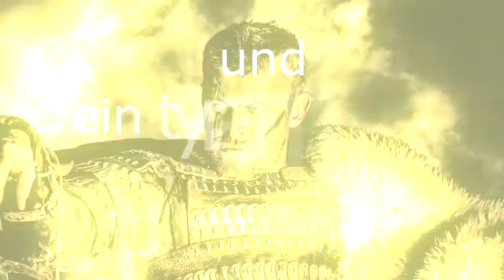Bright (K)nights - Trailer PHYGENE-Buchreihe von Bernhard Leinweber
We Brighton® your day mit der einzigartigen Amazonen-Fantasyreihe der Kriegerin Phygene, written by Bernhard Leinweber.

Synopsis:

In der Antike lebt ein kleines, von Frauen beherrschtes Amazonenvolk, an deren Spitze Königin Sebrandia regiert.
Gut ausgebildete Kriegerinnen schützen das Volk vor zahlreichen männlichen Feinden. Sebrandias liebste Kriegerin ist die kampfstarke Phygene, die schon in jungen Jahren zur Offizierin ernannt wurde. Der tyrannische Borg-König Herrakon hasst das von Frauen dominierte Volk. Mit einem riesigen Heer greift er die Amazonen an und belagert sie. Für Phygene und ihre Kameradinnen beginnt ein erbitterter Kampf gegen eine feindliche Übermacht. Die Existenz der Amazonen steht auf dem Spiel.

Band 1
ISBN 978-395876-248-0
Phygene und die Amazonen

Band 2
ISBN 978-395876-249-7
Phygene und die Amazonen - Harans Rache

Band 3
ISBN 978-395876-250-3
Phygene und die Amazonen - Androxidopa

Band 4
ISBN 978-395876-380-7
Phygene und die Amazonen - Der Verräter

Band 5
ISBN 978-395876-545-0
Phygene und die Amazonen - Die königliche Hochzeit

Mein Name ist Bernhard Leinweber. Ich wurde im Dezember 1962 in Darmstadt geboren. Seit 1989 bin ich verheiratet und habe 2 erwachsene Kinder. Hauptberuflich bin ich Maschinenbau- Ingenieur (FH) und wohne in Roßdorf bei Darmstadt. In meiner Freizeit bewege ich mich gerne in der Natur, mit Radfahren, Wandern oder Joggen. Dabei habe ich Zeit, mir neue Geschichten auszudenken. Die Statue einer reitenden, speerwerfenden Amazone hatte mich dazu inspiriert, Fantasy Geschichten aufzuschreiben. So entdeckte ich erst im Alter von 50 Jahren das Schreiben als meine neue Leidenschaft. Das bereitet mir sehr viel Freude und ist ein schöner Ausgleich zu meinen sachlich nüchternen Hauptberuf. Inzwischen habe ich viele Fantasy- Geschichten mit historischen Hintergrund zum Thema Amazonen aufgeschrieben. Diese spannenden Geschichten sind als Fortsetzungsromane angelegt, in denen die Amazone Phygene die Hauptrolle spielt.

Ihr wollt mehr über BERNHARD LEINWEBER, Phygene und die anderen Helden wissen oder alle auf einer von Bernhards Lesungen persönlich treffen?
Sprecht ihn einfach direkt an!

COPYRIGHT by Brighton Verlag® GmbH
& Brighton DIGITAL®

FOTOS
Brighton Verlag ® GmbH
Pixabay Stefan Keller
Art Tower
Enrique Meseguer
Jaymet Hunt
Matthias Lipinski
Artie Navarree
Roland Nikrandt
Alex Yomare

VIDEOS
Pixabay Humanoide
Danfraf Art
New Human Designs
PIROD4D
Dsndrn Videolar
Motionstock